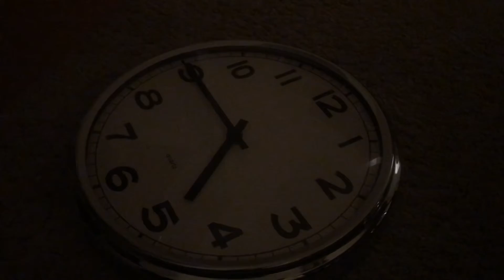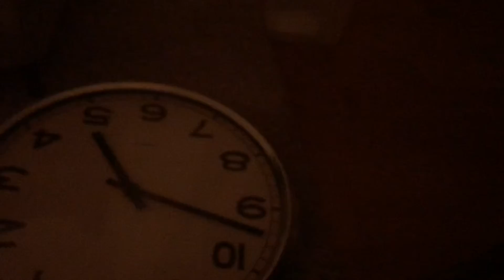Waluigi s madness theory